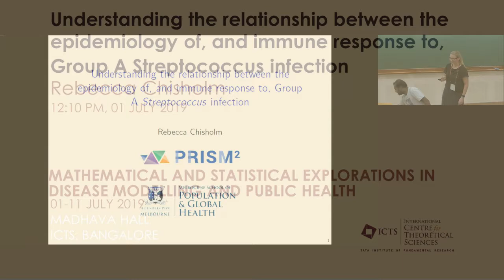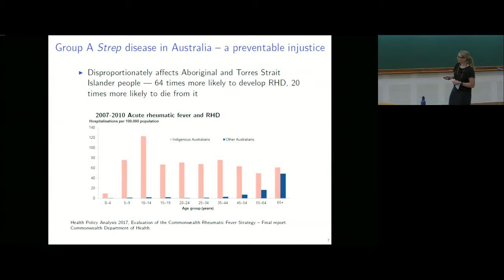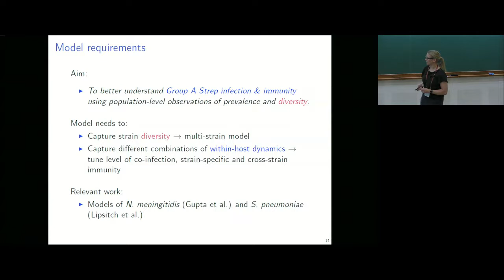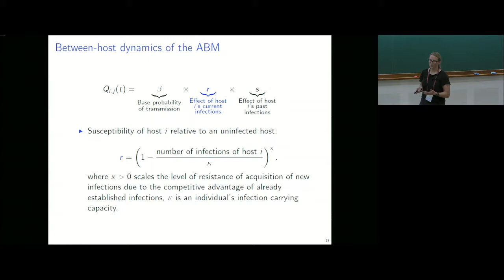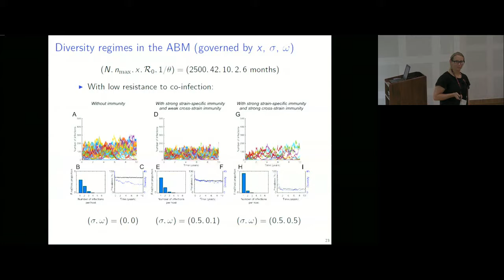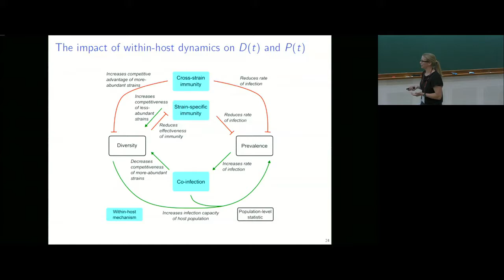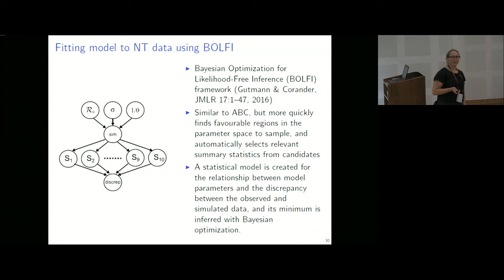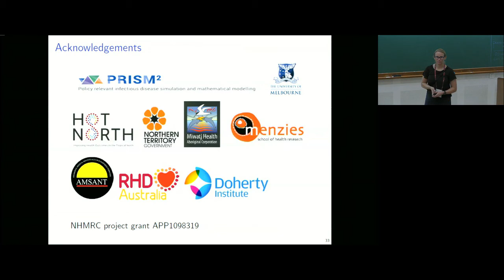Understanding the relationship between the epidemiology of, and immune ... by Rebecca Chisholm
DISCUSSION MEETING : MATHEMATICAL AND STATISTICAL EXPLORATIONS IN DISEASE MODELLING AND PUBLIC HEALTH
ORGANIZERS   : Nagasuma Chandra, Martin Lopez-Garcia, Carmen Molina-Paris and Saumyadipta Pyne

In this program, we will discuss current challenges and recent advances in Health and Disease. The aim of the program is to explore different mathematical, statistical and computational approaches to integrate experimental and clinical data, and to discuss how mathematical modeling can help to interpret and integrate experimental data, frame and test hypotheses, and suggest novel experiments allowing for more conclusive and quantitative interpretations of biological, immunological and disease-related processes. Among others, the following problems will be addressed in this program:

The analysis of disease-related processes occurring across different scales: from the genetic, to the cellular, host and population levels.
At the cellular level, the mechanisms by which cells regulate proliferation, death, differentiation, in childhood, adulthood and old age, and how receptor-mediated signaling and intra-cellular receptor trafficking correlate with cellular fate.
The mechanisms that can affect, by maintaining or avoiding, pathogen diversity, from mutation and genetic drift to antibiotic consumption and selective pressure.
The effect of co-infection in pathogen evolution, and the interplay between the immune response and antimicrobial resistance.
New approaches for incorporating existing individual heterogeneities at the population level into mathematical and computational models.
The need for incorporating host immunity and the immune response into mathematical models for the spread of infectious diseases at the population level, as well as recent attempts to incorporate human behavior into these models.
The applicability of Bayesian statistical techniques as a powerful tool for linking stochastic (or deterministic) mathematical and computational models with clinical or experimental data.

This program is also partially supported by The University of Leeds (UOL) and Medical Research Council (MRC).

0:00:00 Understanding the relationship between the epidemiology of, and immune response to,Group A Streptococcus infection
0:00:33 Thank you
0:00:45 Group A Streptococcus
0:01:55 Global epidemiology of Group A Streptococcus
0:03:02 Low-prevalence population: USA
0:03:55 Hyper-endemic population: Indigenous Australians
0:04:49 Group A Strep disease in Australia - A preventable injustice
0:08:00 What is the best strategy to reduce the burden of Group A Strep disease in Indigenous Australians?
0:09:16 Developing a Group A Strep transmission model
0:10:31 Can we translate global epidemiological data into understanding of within-host dynamics?
0:11:29 Step 1: Build model
0:11:31 Model requirements
0:12:17 Model features
0:14:04 Within-host dynamics
0:15:51 Between-host dynamics of the ABM
0:19:54 Step 2: What within-host conditions (x, sigma, omega, 1/theta) lead to this type of epidemiology?
0:20:08 Measuring prevalence and strain diversity
0:20:55 Diversity regimes in the ABM (governed by x, sigma, omega)
0:24:05 The impact of within-host dynamics on D(t) and P(t)
0:30:13 Interaction between within-host dynamics, D(t) and P(t)
0:31:55 The impact of Ro on diversity and prevalence
0:32:53 Hypothesis for the within-host dynamics of Group A Strep
0:33:46 Fitting model to longitudinal NT data
0:35:31 Fitting model to NT data using BOLFI
0:37:19 Preliminary results
0:38:59 Towards modelling the impact of interventions
0:41:51 Acknowledgements